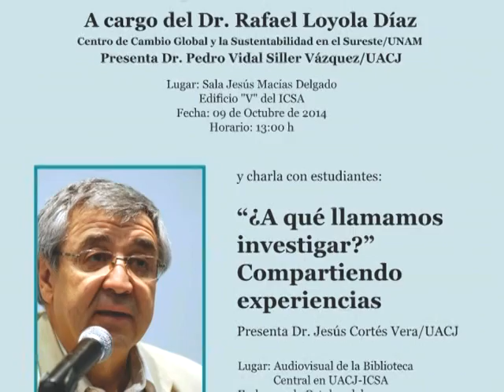Perfiles ICB - Programa 05/Temporada 02 - Segmento 1/3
Descubre todo lo que acontece en el Instituto de Ciencias Biomédicas por medio de Perfiles ICB.

En este primer segmento, tuvimos como invitado al Dr. Jorge Alberto Pérez León, quien platicó con nosotros respecto a la Cátedra Patrimonial "René Raúl Drucker Colín" y la importancia de dicho evento para nuestra institución.

Productor general UACJ TV
Horacio Manzano Ortega

Producción y realización general
Erick Arenas Góngora

Productor de contenidos y conductor
Antonio Muñoz Bernal

Cámara
Laura Elena Ángeles
Francisco Hernández Candelas

Sonido
Pablo Pichardo González

Switcher
Erick Arenas Góngora

Master
Marcos Hurtado Monsivais
Pablo Pichardo González

Diseño gráfico y animación
Marisol Márquez García
Carlos Saucedo Ramírez

Erick Arenas Góngora

Esta es una producción de la Coordinación de Comunicación Social de la Universidad Autónoma de Ciudad Juárez
D.R. 2014